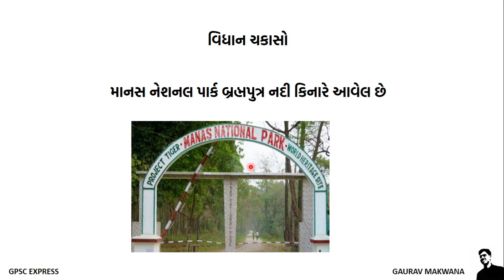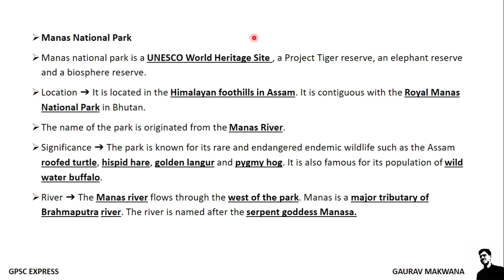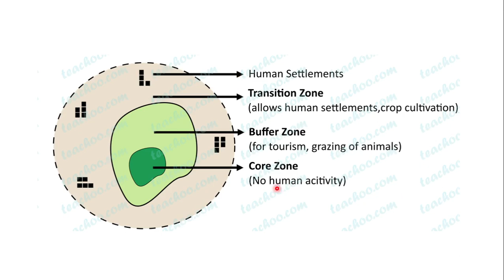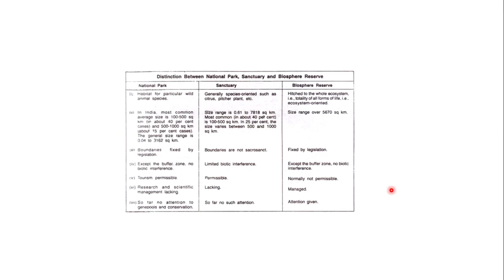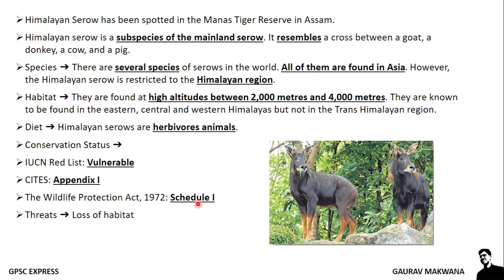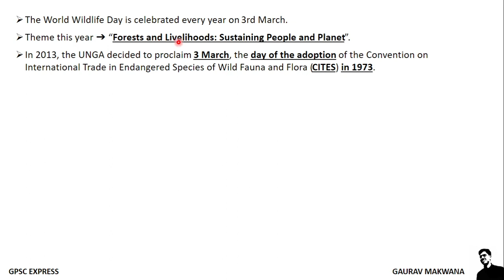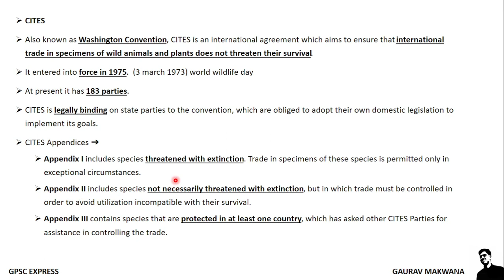Environment In Gujarati | GPSC RFO Exam Preparation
Environment In Gujarati ,
GPSC RFO Exam Preparation,
GPSC RFO ,
GPSC RFO Exam Preparation gujarat,
RFO Gujarat,
RFO Paryavaran ,
rfo exam pattern gujarat,
rfo exam preparation,
rfo exam date 2021 gujarat,
RFO Exam Syllabus Gujarat,
gpsc rfo exam,
gpsc rfo exam date,
gpsc rfo old question paper,
gpsc rfo syllabus,
gpsc rfo environment,
gpsc rfo exam date 2021,
gpsc rfo advertisement,
gpsc rfo book list,
 gpsc express